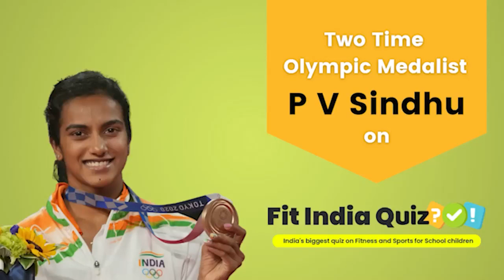Fit India Quiz Launch